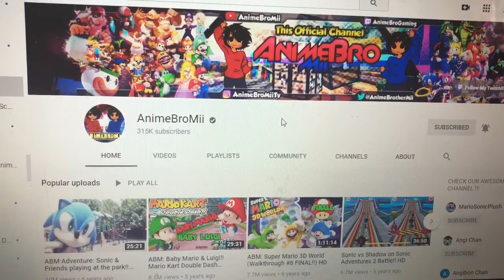what’s your opinion on this user?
If you don’t like Animebromii or Angi Chan then I respect your opinion
But if your opinion is rude, hateful, hurtful, offensive and really disrespectful the I absolutely disrespect your opinion